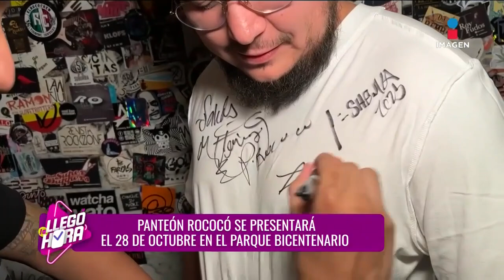Moenia en Llegó La Hora | Programa Completo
Revive cada momento que se vivió con los chicos de Moenia en Llegó La Hora acompañado de la Cumbia de AliTelez

Llegó la hora de cantar, bailar y recordar todos los sábados a las 11:00 am con Mónica Noguera por Imagen Televisión.

Visita las redes de Llegó la hora